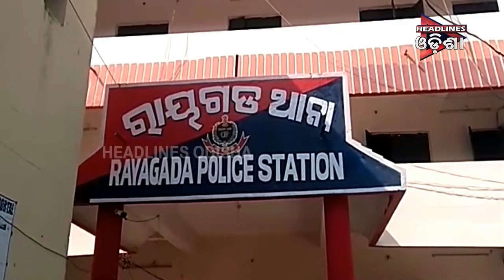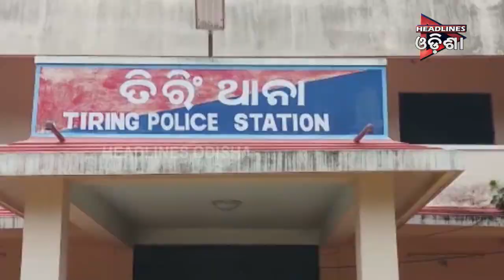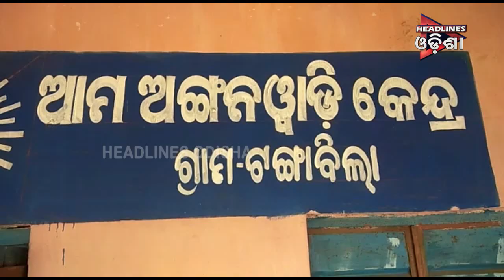ODISHA PRIME SEG_1....25.11.2019